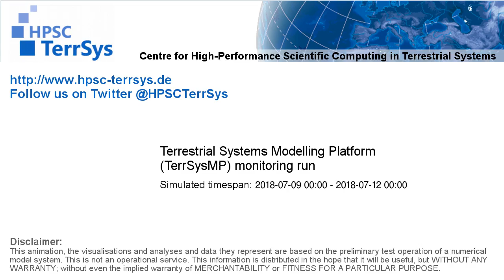TerrSysMP monitoring run 2018-07-09 - plant available storage change - Europe (72h)